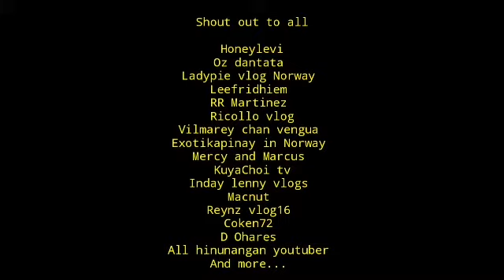Magkano ngaba ang monhtly payments ng Transportation sa qatar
This are the numbers of bhawan Transport guys fell free to call them they are very approachable person tel. Numbers 74098980, 74098988 and 55508955..

And please support Kadongers members

Godbless